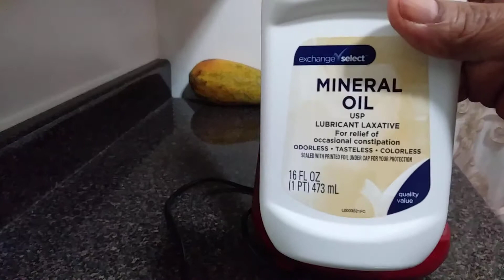MASCARILLA DEL MELON María A Longo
Yo me he propuesto cuidadosamente mostrartes todos los detalles de como recuperar tú salud espirualmente y fisicamente.